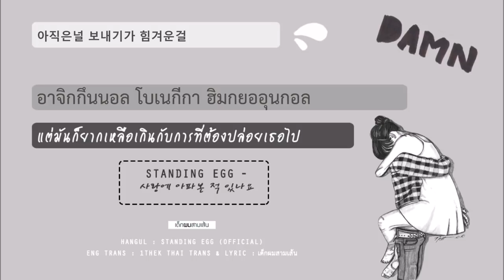[THAISUB] STANDING EGG - 사랑에 아파본 적 있나요 (Have You Ever Had Heart Broken?)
"ฉันไม่เหมือนกับเธอนะ ฉันลืมเธอไม่ได้เลย"